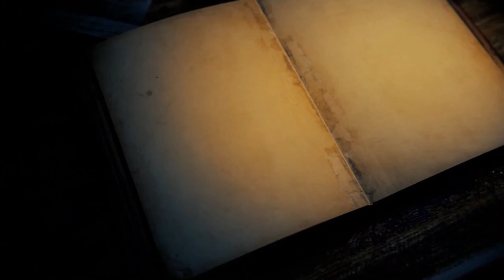Let's Read: Riding the Bullet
Riding the Bullet from Everything's Eventual! Enjoy!